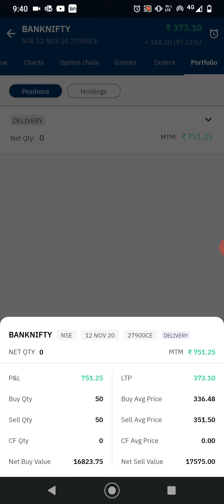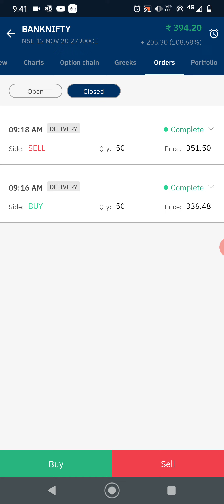BANK NIFTY options | Scalping | 751 ₹ Profit | 10 Nov 2020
🛎Avyansh Investments Is A Platform for  Giving you an opportunity For Learning About Stock/Forex/ Commodities Trading.